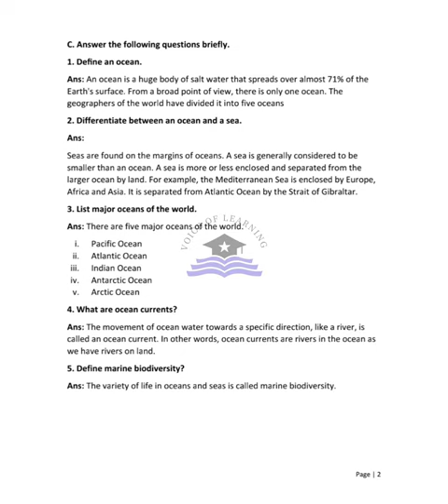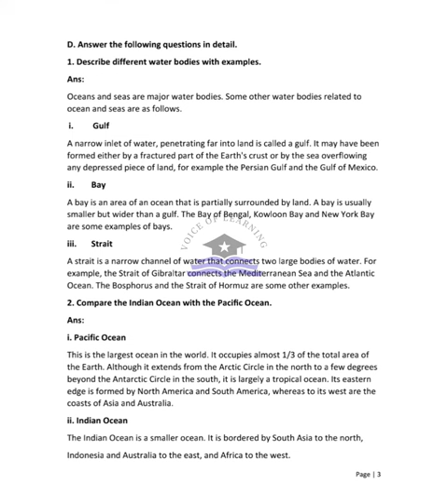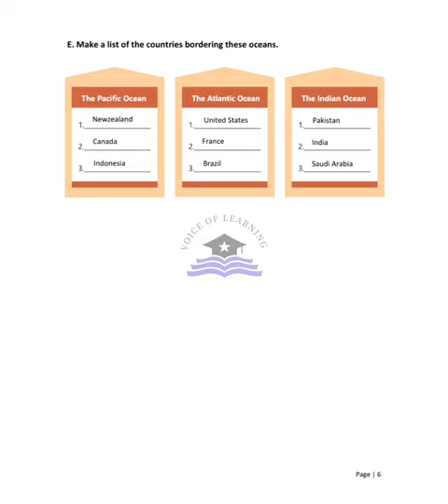AFAQ Geography Class 8 Unit 1 Sun Series New Based on Single National Curriculum